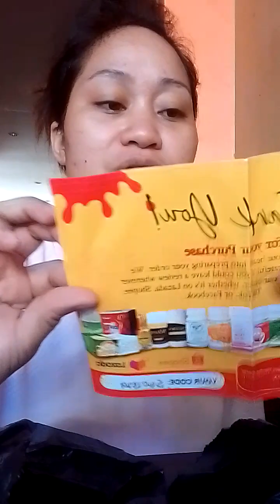wrong items sa Lazada grabeh Yung seller neto |By Miss idol vlog